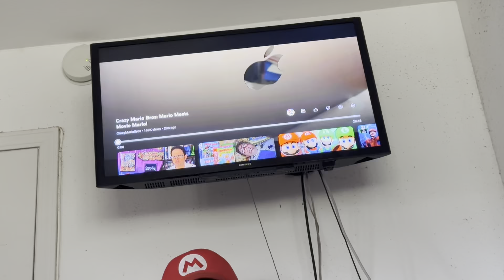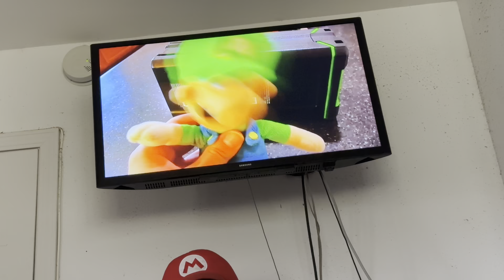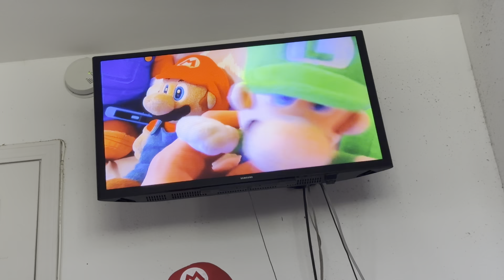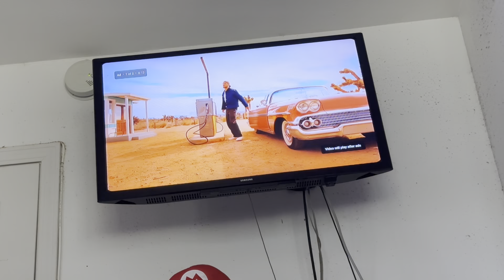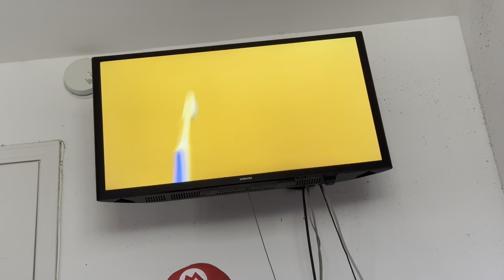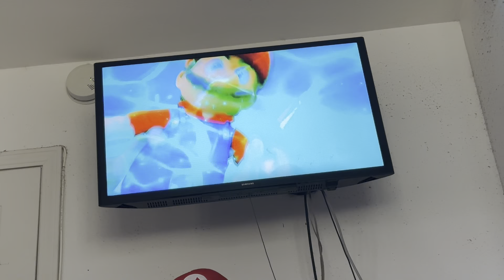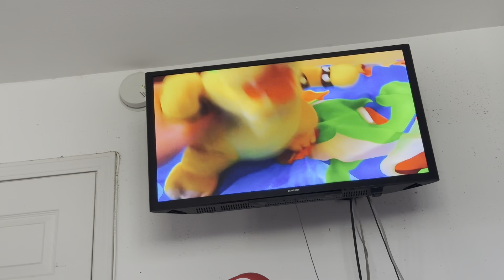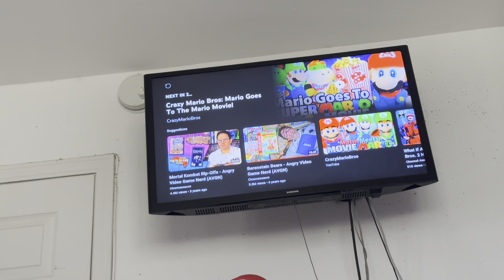CRAZY MARIO BROS: mario meets movie Mario REACTION